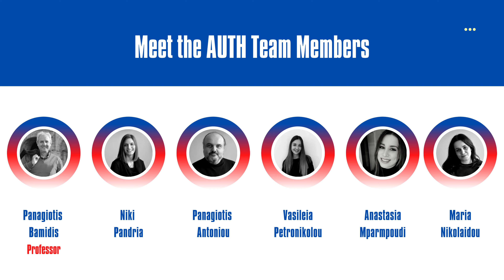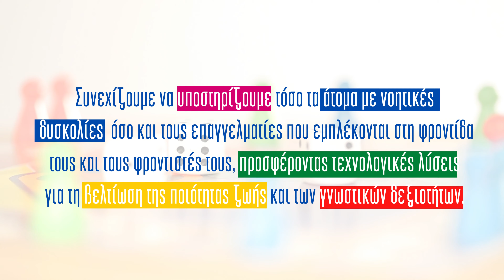ID-Gaming: Project wrap-off!